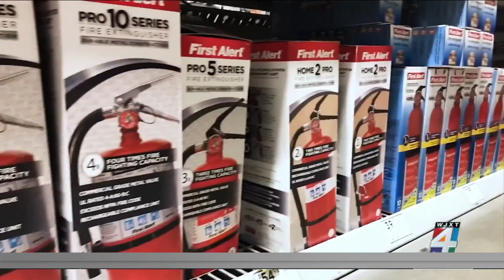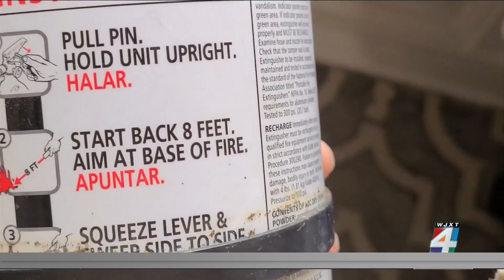Fire safety: 3 simple ways to test if your fire extinguisher will work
We are expecting our second cold snap of the season, and as the temperatures drop in Northeast Florida, Jacksonville Fire Rescue tells News4JAX a rise in the number of fires is expected too.